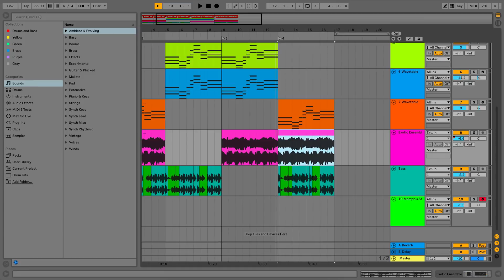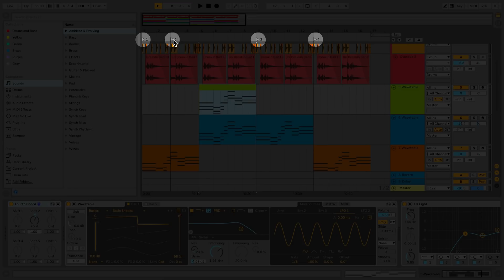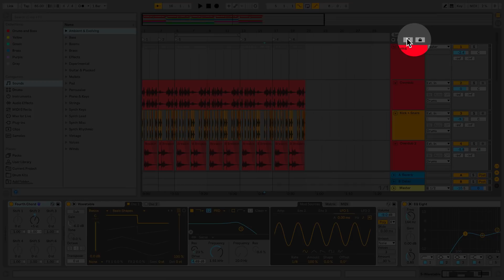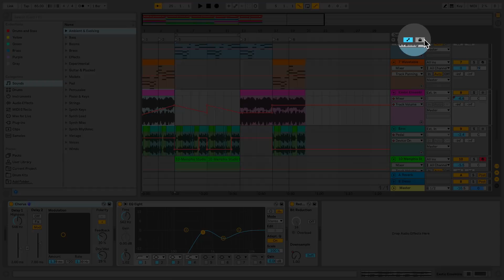Learn Live 10: Arrangement View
Learn about Ableton Live 10’s Arrangement View.